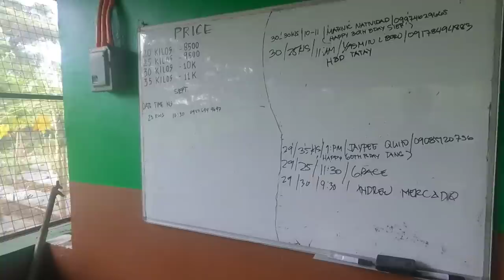3 Orders today at dagdag alaga nanaman | May baboy pa kaya?